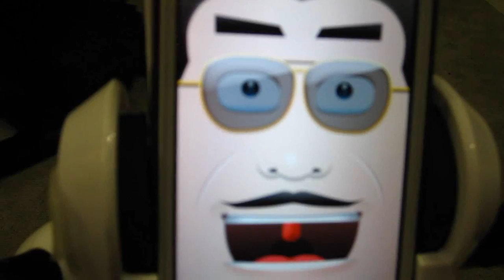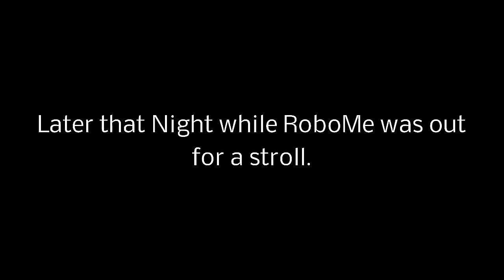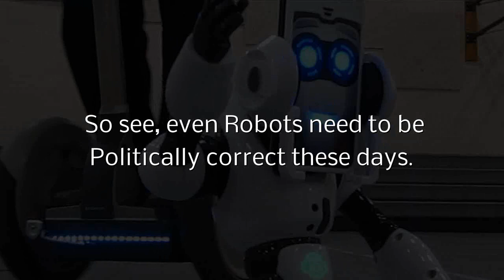RoboMe robot meets Miss Segway the Human Transporter.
These days, even Robots need to be politically correct or they may wind up getting punished for being innocent. This is a Parody video for fun. Any resemblance to the real persons are coincidences.  Thanks kindly for watching and having a bit of fun.

Best regards,
Dave Herbert
Academy of Model Aeronautics
Life Member # L-8221
Contest Director
Leader Member
Scientific Division.

*Note for Youtube Sheriffs: The video took 62 hours to film, edit, and produce by me.